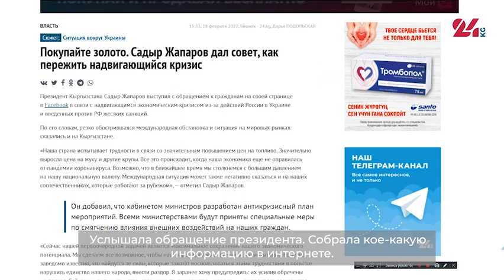Совет президента. Есть ли у вас возможность купить золотые слитки? Опрос